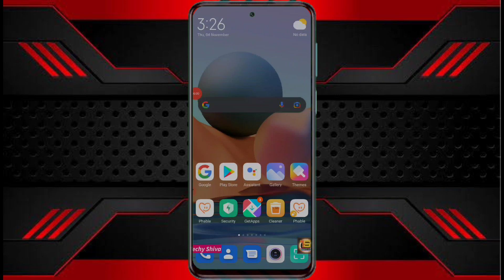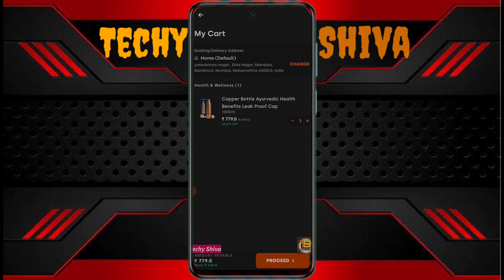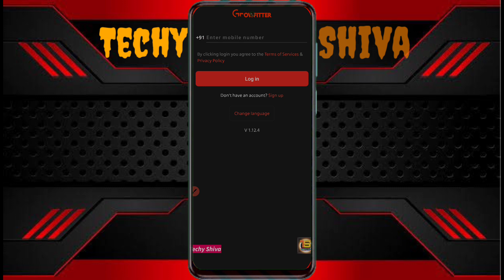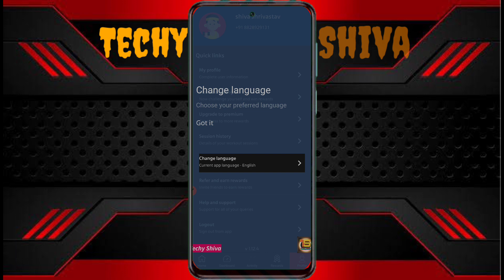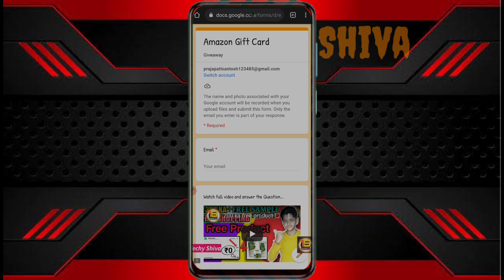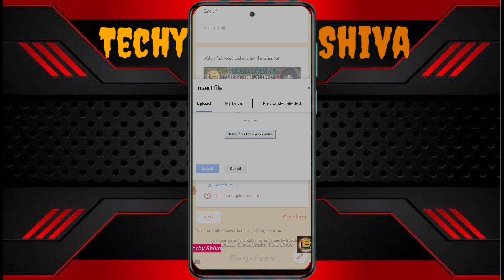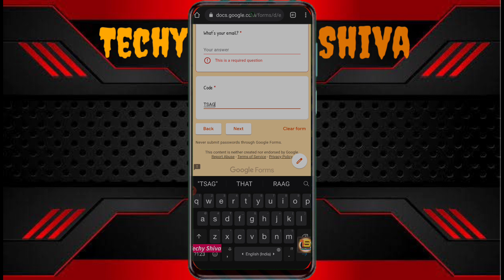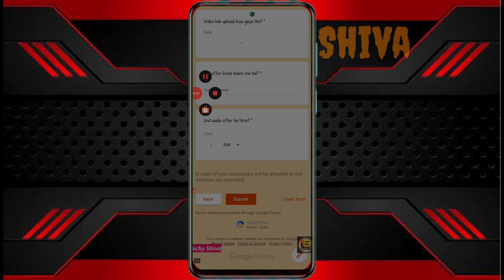3 Dhamakedaar Diwali Offers app | Free products Today | Free amazon Gift Card | Free Paytm Cashn!!!!